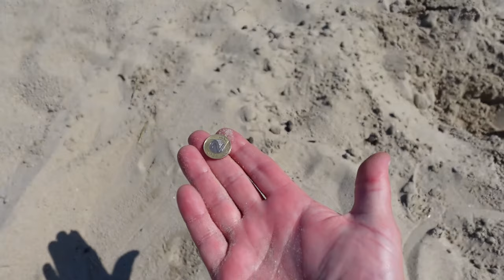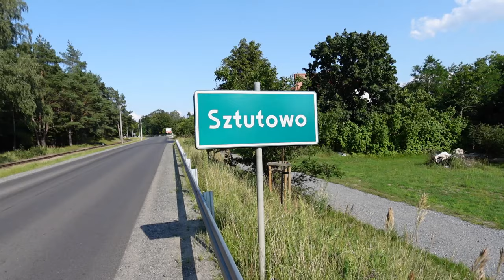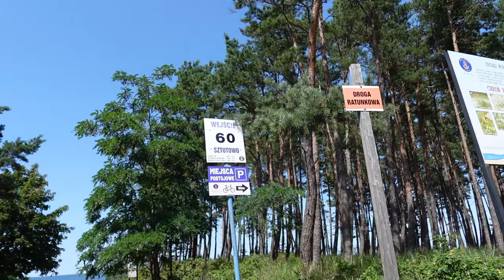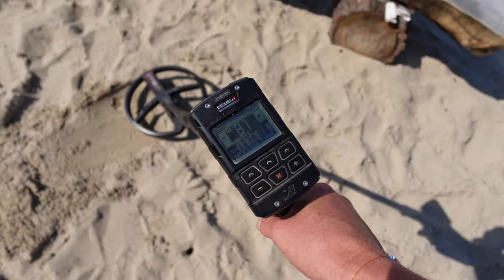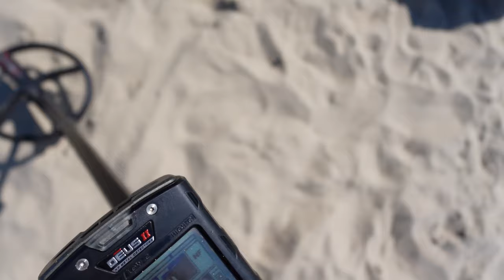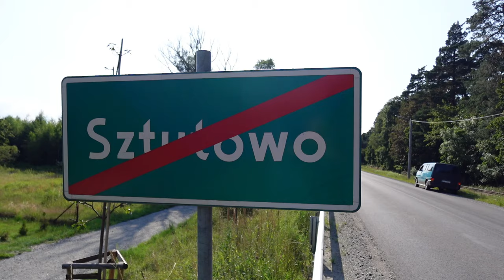Ważna wiadomość. Co ludzie powiedzą? Poszukiwania z wykrywaczem w Krynicy Morskiej i Sztutowie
➡️Mistrzostwa Polski w Poszukiwaniach Plażowych odbędą się 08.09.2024 roku na plaży głównej w Sztutowie.
Zapraszamy do obejrzenia filmu pt.  Ważna wiadomość. Co ludzie powiedzą? Poszukiwania z wykrywaczem w Krynicy Morskiej i Sztutowie

Sklep stacjonarny z wykrywaczami metali:
Odkrywca Historii
ul.Piastowska 28
14-240 Susz
woj. Warmińsko-Mazurskie